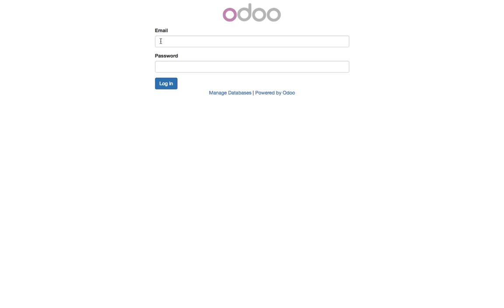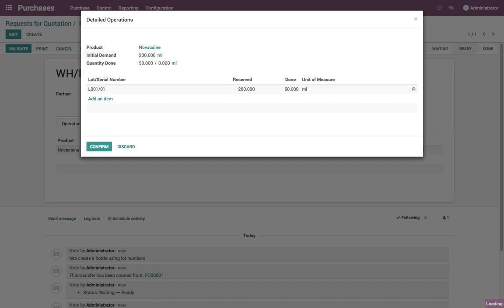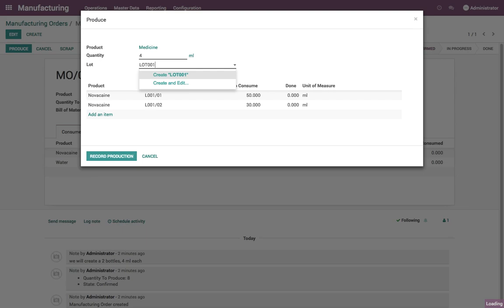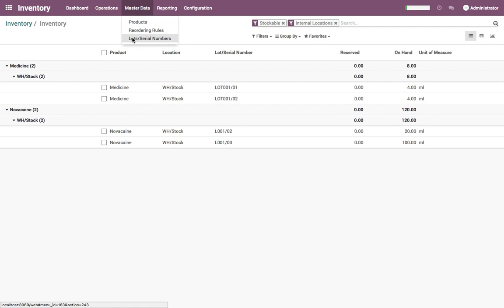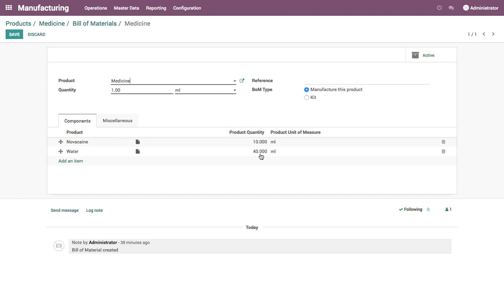Manage stock of liquid products in warehouse (unit vs ml)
Assumed and enabled Serial / Lot along with the Expire dates (essential for such business)

This is a small scale example, to use it in large scale create a separate manufacturing order only for the packaging, that will create bottles from the existing Medicines already prepared by the first manufacturing order